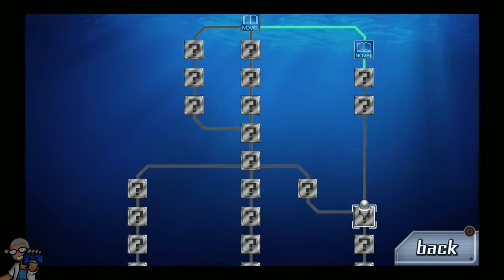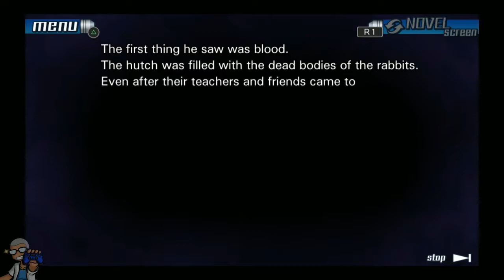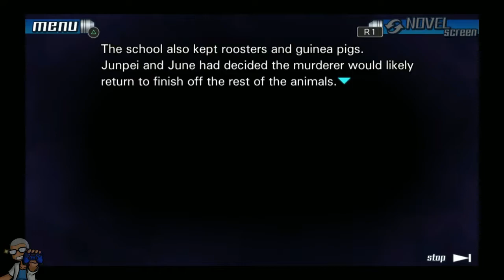999: Nine Hours Nine Persons Nine Doors - Part 6 (Japanese/Eng Subs)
Finishing the Zero Escape Trilogy of Mind Blowing Plot and Puzzles by going back to where it started!